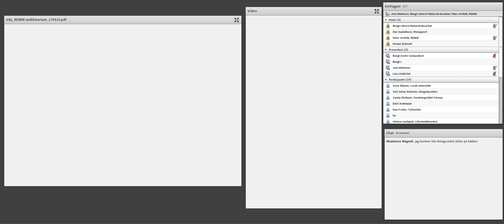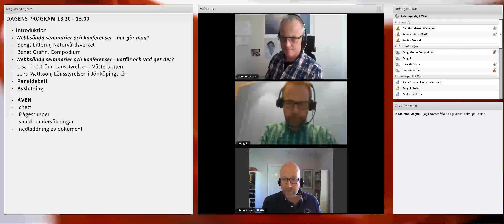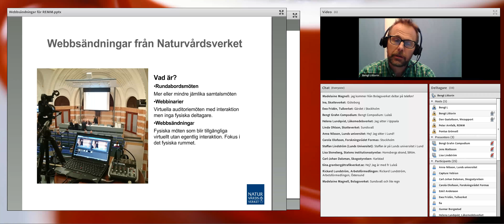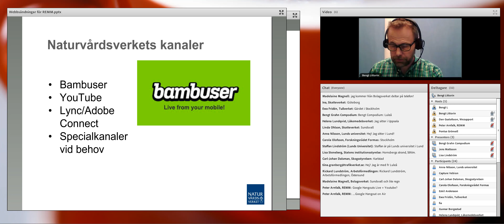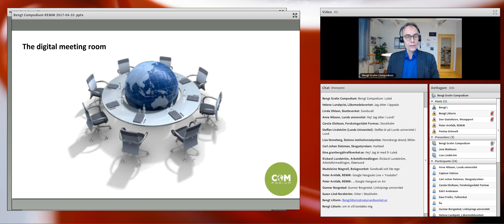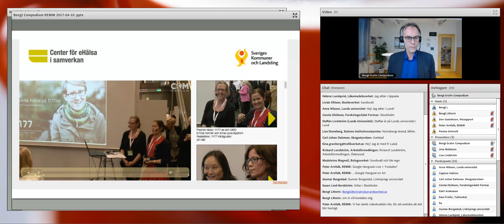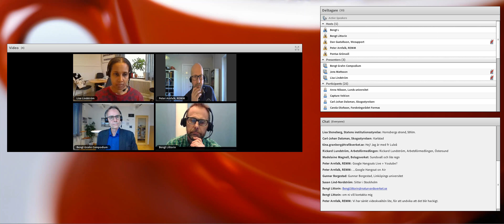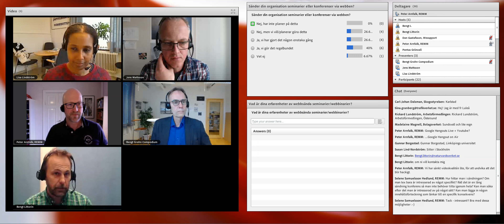Webbsändning av seminarier och konferenser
Genom att spela in seminarier och konferenser (traditionella IRL) kan man göra evenemangen tillgängliga via webben, såväl i realtid som i efterhand. I detta webbinarium får vi veta hur det går till i praktiken, vilka nyttorna blir och vilka fallgropar som finns. (10 apr 2017, kl 13.30–15)